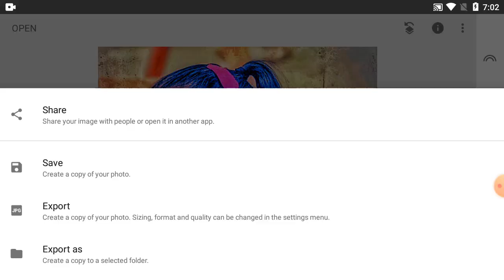How To Editing Picture Colour On Snapseed Tutorial - Part 342